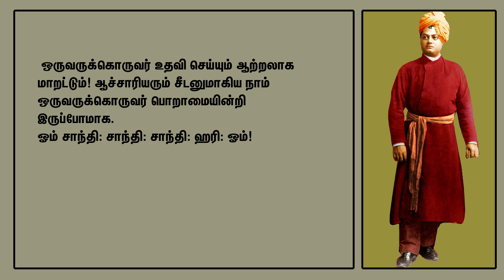Lectures from Colombo to Almora - 4 கொழும்பு முதல் அல்மோரா வரை